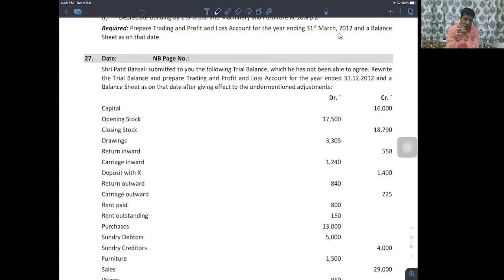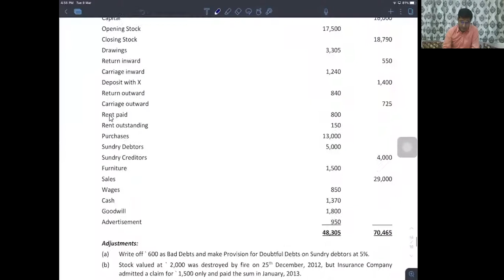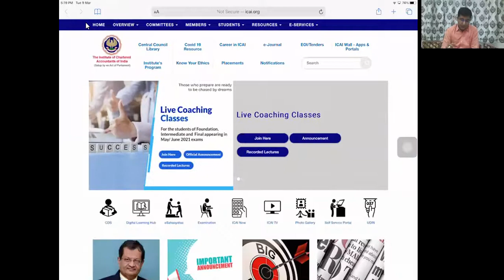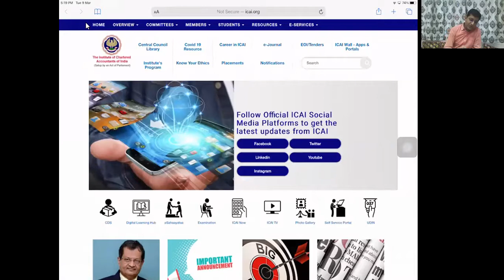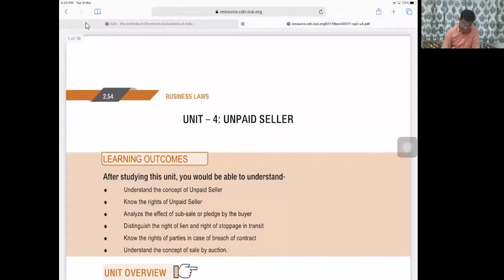MT M21 Batch Session 088 Study Plan